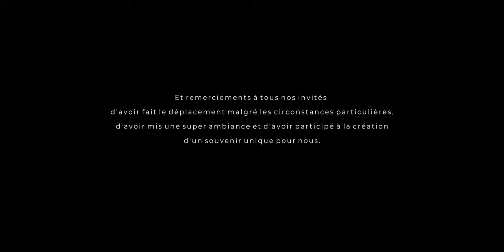Film de Mariage à Mougins - Domaine du Paradis des oiseaux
Votre vidéaste de mariage et pilote de drone à Mougins.
Voici le mariage de Audrey et Morgan à l'Eglise Notre Dame D'espérance à Cannes puis au Domaine du Paradis des Oiseaux à Mougins.